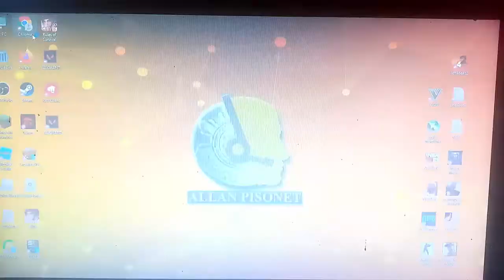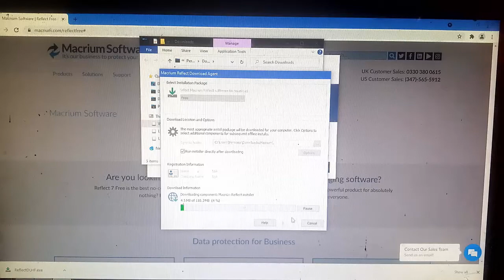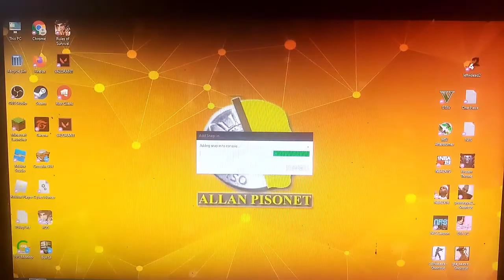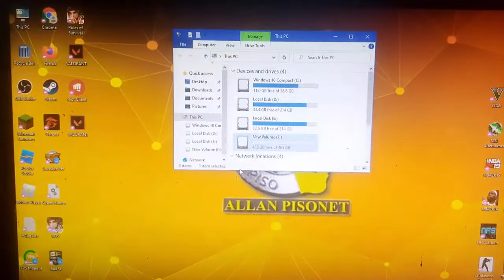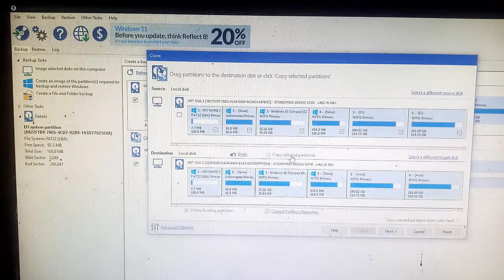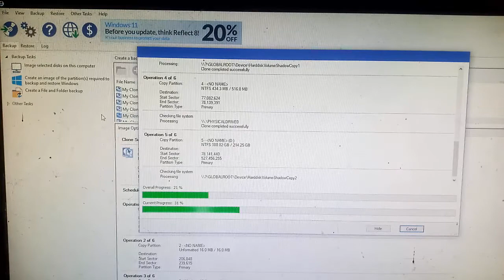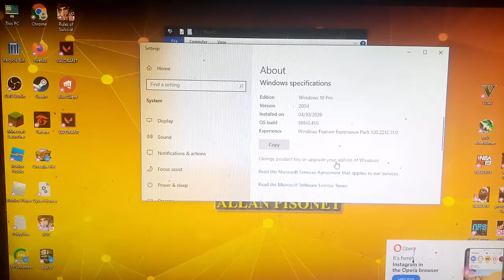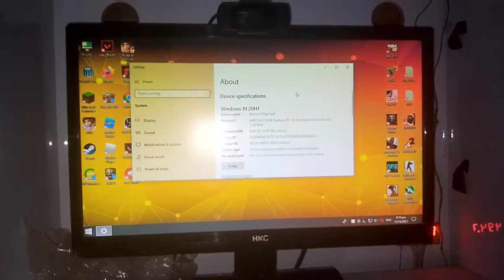How to Clone Pisonet Hard Drive Windows 10 Lite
Paano I Clone ang Pisonet Hard Drive Windows 10 Lite 500gb to 500gb